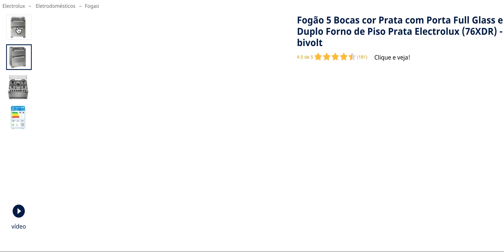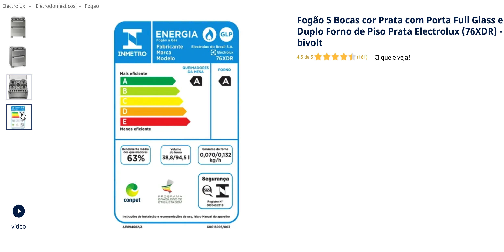Fogão 5 Bocas cor Prata com Porta Full Glass e Duplo Forno de Piso Prata Electrolux 76XDR bivolt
Mais potência, praticidade e tecnologia na sua cozinha. O Fogão com porta Full Glass e duplo forno 5 queimadores de piso Prata (76XDR) é cheio de recursos que vão facilitar o seu dia a dia, como o Duplo Forno perfeito para preparar duas receitas simultâneas e o timer digital, que avisa quando o alimento está pronto.

Já o Grill elétrico possui três funções diferentes. Ele assa, doura e gratina. Ideal para surpreender uma visita inesperada que prefere uma carne temperada, de lamber os dedos, crocante por fora e macia por dentro.

Na hora da limpeza este fogão marca mais um ponto, pois possui mesa em inox , queimadores selados e grades individuais. Já; o esmalte especial elimina os pingos de gordura do interior do forno. Um conjunto perfeito que une praticidade, limpeza e tecnologia em um mesmo produto.

185960_Range_76XDR_Front_View_ELectrolux_
Porta Full Glass
Ajuda a ver como está o estado do alimento, proporcionando mais comodidade na hora de acompanhar o preparo de suas receitas. Nunca mais perca o tempo de cozimento dos pratos.

Duplo forno
Permite assar duas receitas diferentes ao mesmo tempo, graças aos fornos superior e inferior a gás. Economize tempo e tenha mais praticidade com dois fornos totalmente independentes.

Timer digital e relógio
Fica localizado na mesa, garantindo melhor visualização. Também avisa quando sua receita está pronta.

Grill elétrico
Assa, doura e gratina os alimentos pelo tempo determinado no timer. Receitas do jeito que você sempre quis.

Novo sistema 'Abre fácil'
Facilita a remoção do vidro interno do forno, auxiliando na limpeza completa do produto. Fogão sempre limpo e conservado.

Prateleiras reguláveis e deslizantes
Divididas entre uma prateleira manual e uma deslizante, elas facilitam o preparo de duas receitas ao mesmo tempo. Mais tempo, facilidade e comodidade com o múltiplo uso do produto

Portas dos fornos removíveis
As portas inteiras podem ser retiradas oferecendo uma limpeza mais completa do produto.

Puxadores de alumínio
São feitos de material resistente, contam com pegada firme e segura, além de serem mais ergonômicos e seguros.

Painel na mesa com grafismo a laser
Intuitivo e fácil de mexer. O grafismo com tratamento a lazer é durável, resistente e não sai com produtos ou com o tempo.

Queimador Tripla-Chama
A potência da chama ajuda no cozimento de receitas maiores para toda a família. Economiza tempo e garante mais rapidez na hora de servir os convidados.

Fornos autolimpantes
Conta com o prático esmalte especial que queima os pingos de gordura na parede do forno. Facilita a limpeza do interior do produto, além de proporcionar mais praticidade no dia a dia.

Todos os queimadores selados
Impedem a entrada de resíduos no interior do fogão, mantendo-o sempre conservado e limpo.

Acendimento automático
Pressione a tecla de acendimento e gire o botão de controle para ter uma ignição rápida, fácil e segura, sem correr o risco de se queimar.

ACENDIMENTO AUTOMÁTICO
Sim
BOTÕES REMOVÍVEIS
Sim
DUPLO FORNO
Sim
FORNO AUTOLIMPANTE
Sim
FORNO COM LUZ INTERNA
Sim
FUNÇÃO GRILL
Sim
GRADES DA MESA EM FERRO FUNDIDO
Sim
MESA DE VIDRO
Não
PAINEL Mecânico, Digital
PÉS REGULÁVEIS
Sim
PRATELEIRAS DO FORNO
Duplas e deslizantes
RELÓGIO
Sim
SISTEMA
Á gás
TAMPA DE FOGÃO REMOVÍVEL
Sim
TIMER
Sim
TIPO DE FORNO
Duplo (gás)
TRAVA DE SEGURANÇA
Não
TRIPLA CHAMA
Sim
LÂMPADA
Não
PORTA FRIA
Sim
TAMPA DO FOGÃO REMOVÍVEL
Sim
BANDEJA COLETORA DE RESÍDUOS
Não
MATERIAL DOS PUXADORES
Alumínio
PROTEÇÃO TÉRMICA TRASEIRA
Sim
INSTALAÇÃO GRATUITA
1º conversão gratuita
ACABAMENTO LATERAL
Aço com pintura a pó
ACABAMENTO FRONTAL
Vidro
ALTURA DO PRODUTO
96 cm
LARGURA DO PRODUTO
76,2 cm
PROFUNDIDADE DO PRODUTO
68 cm
ALTURA DO PRODUTO EMBALADO
98,5 cm
LARGURA DO PRODUTO EMBALADO
79,5 cm
PROFUNDIDADE DO PRODUTO EMBALADO
72 cm
GARANTIA DO PRODUTO
1 ano
MODELO
76XDR
TENSÃO
127/220 V
CÓDIGO COMERCIAL
33052BBA088P1
COR
Prata
EAN-13
TIPO
Piso 5 bocas
CLASSIFICAÇÃO ENERGÉTICA
A
TIPO DE GÁS
GLP (Conversível para GN)
OUTRAS GARANTIAS E SERVIÇOS
1ª conversão gratuita
CAPACIDADE DO FORNO (L)
38,8 L
CAPACIDADE DO FORNO INFERIOR (L)
94,5 L
POTÊNCIA ELÉTRICA MÁXIMA (W)
1530 / 1170 W
CORRENTE (A)
12,1 / 5,4 A
QUANTIDADE DE QUEIMADORES
5 Bocas
POTÊNCIA LÂMPADA (W)
25 W
TEMPERATURA DO FORNO (°C)
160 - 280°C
CONTEÚDO DA EMBALAGEM
Fogão, manuais e etiquetas.